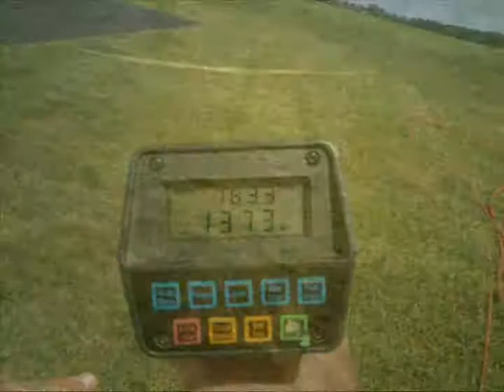Funjet 163.3MPH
MultiPlex FunJet
Typhoon 2W-25 motor
2 x 2100-3S 30-50C 6S total
Turnigy 80Amp w/bec
APC 4.75 x 4.75 prop
This is the ESC: